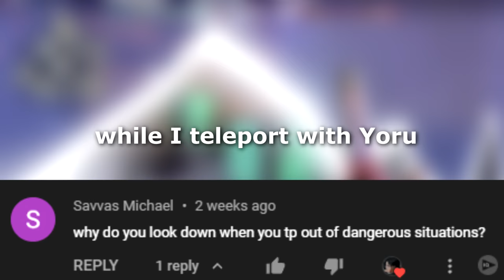The #1 Mistake Yoru Players Make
This is the #1 Mistake Yoru Players Make in Valorant. I wanted to show you guys the BIGGEST Yoru tip that I think is one of the keys to learning how to play Yoru. I also show more tips and notes throughout the video so be sure to watch as much as you can if you want to learn! If you want more vids like this please hit like so I know and it also helps me out a ton! :)

🧠 Want to become an Immortal Yoru in the fastest time possible? Check this out

The New Valorant Act for Yoru Buffs is AMAZING! Let me show you how to play in a Yoru guide in this Valorant montage type of vid where you can pull some tips and tricks from. Nothing better than some insane Yoru 200IQ Outplaying Ascendants Immortals & Radiants in the new Valorant act as well. Should I make more Yoru lineup or flash guides? Hopefully, you learn how to use Yoru flash lineups more with these clips and are looking forward to more Yoru tips and tricks!